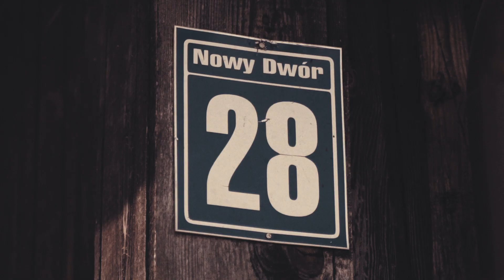Martyna i Marcin / ponadchodnikami / film / teledysk ślubny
Video by: ponadchodnikami